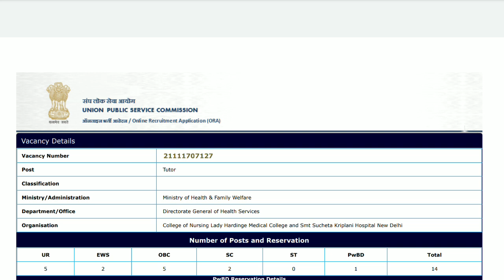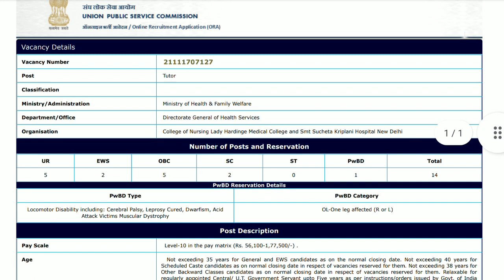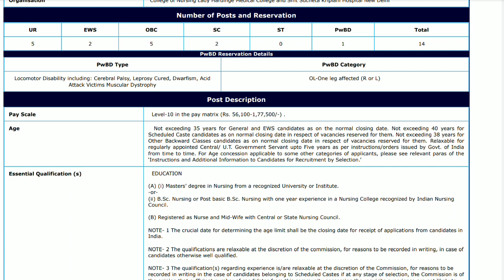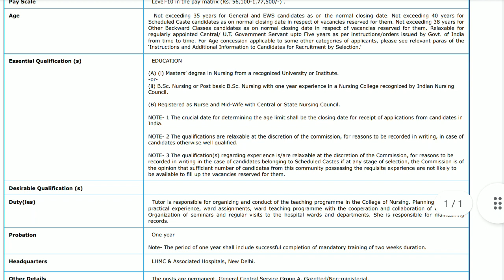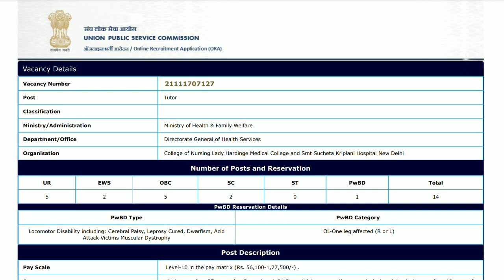परमानेंट नर्सिंग टयूटर भर्ती || सैलरी 1,77,500